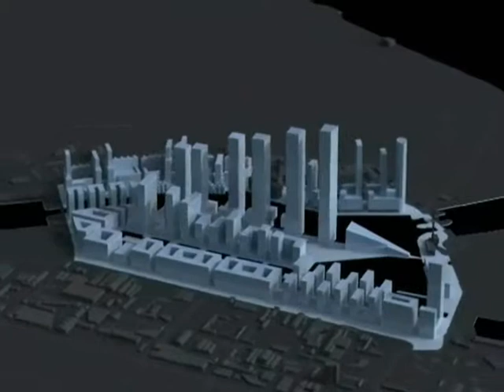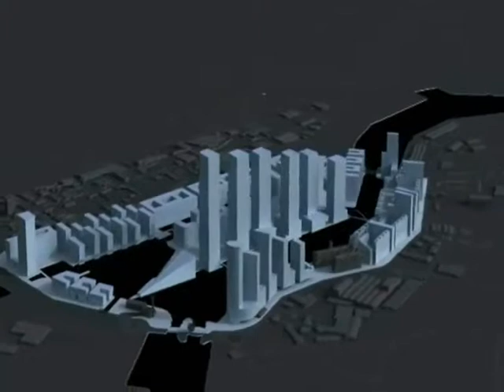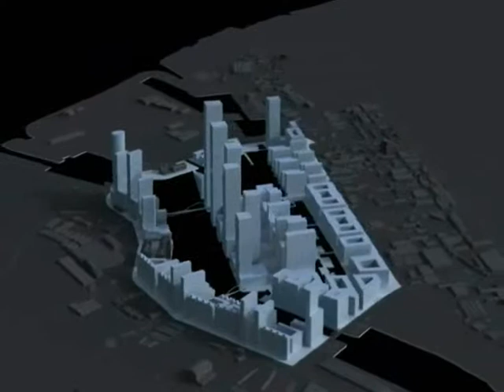Heart 97.1 - Wirral Waters Exclusive! The big vision!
Heart's Andy Downton talks to Peel Director Lyndsey Ashworth about the Multi-Billion pound redevelopment scheme in Wirral and Liverpool